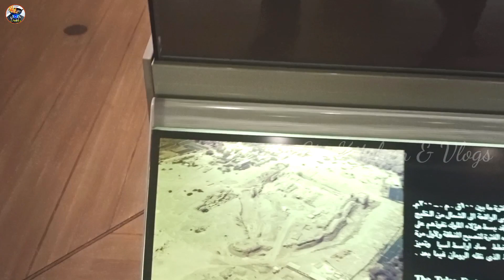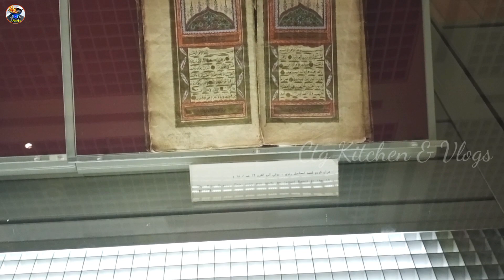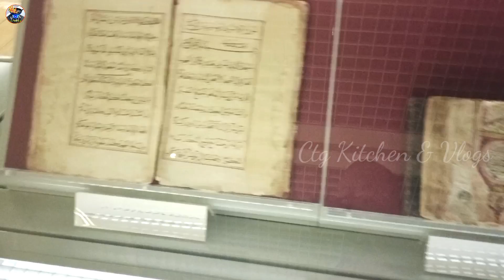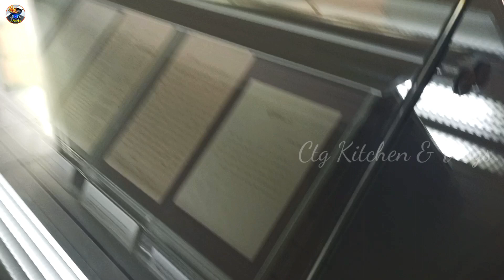Bahrain National Museum || Cultural and Traditions of Bahrain